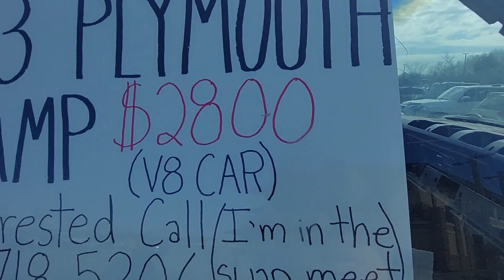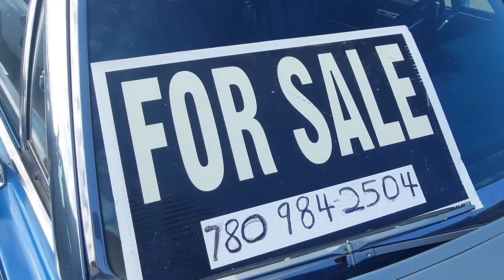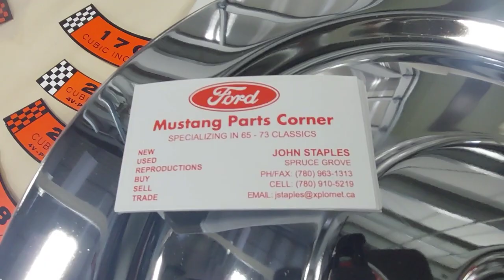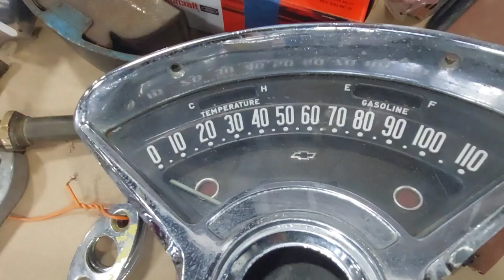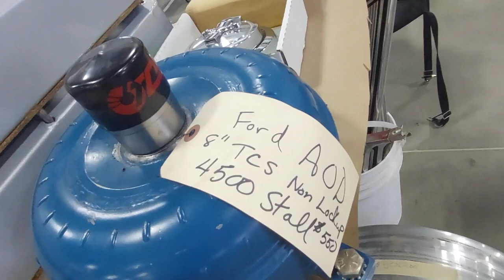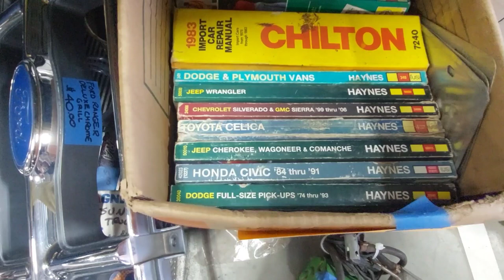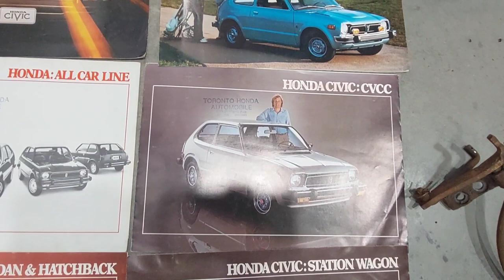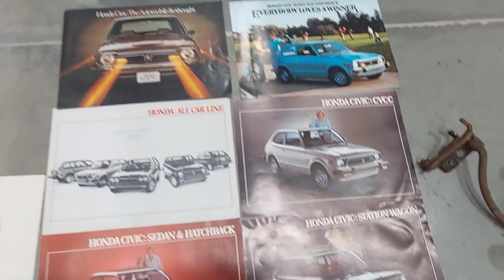Swap meet Stony Plain april 23rd 2022 highlights.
Swap meets are one of my favorite things to go to. Plenty of awesome things to see and it's always a good time. Here's some of the highlights! I do have to apologize as I was just super tired yesterday so it's not the quality that I'm used to. However hope you enjoy!

Hi my name is Katarina, I'm  25, and I'm an avid car enthusiast. I own a 1981 ford mustang. My 81 is a pretty much base notchback with the 200 inline 6, c4 automatic, and is pretty much bone stock (for now).. Also just acquired a 1978 Honda Civic that is a one owner 120k original km car that has sat since May of 1995. I pretty much live and breathe vehicles. Everything from muscle, imports, trucks, modern, old take your pick. I know a ton about cars due to a ton of research and working on the cars that I have.

Are you interested in any digital media art? Consider using my friend Kelsey Neil for your needs. Her attention to detail is absolutely incredible and she can do people, backgrounds, automotive, or really just about anything. Here's a link to her Instagram